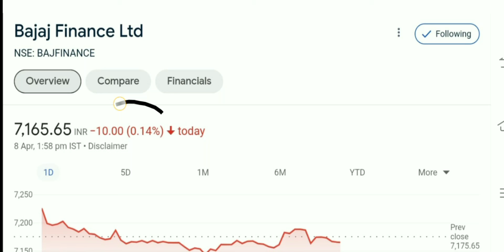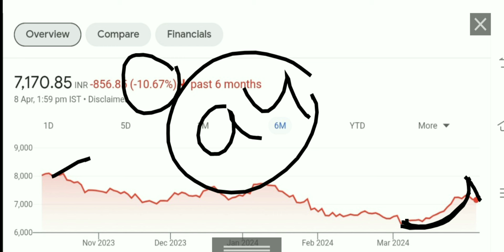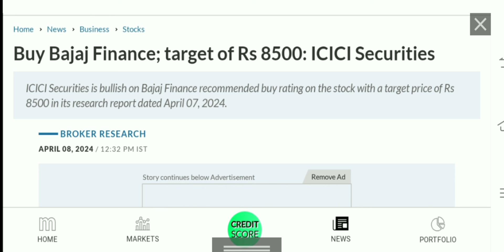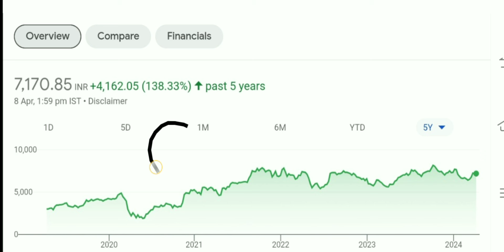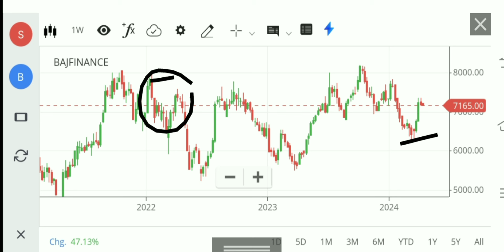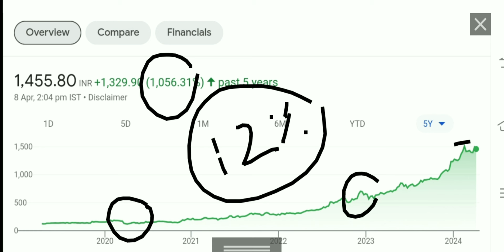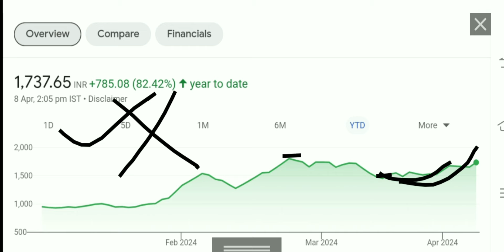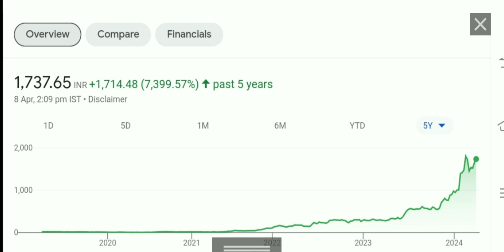15 शेयर के बदले 90 शेयर मिलेगा kpi green share latest news bajaj finance share news vbl share news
bajaj finance q 4 results
bajaj finance share results
bajaj finance share q 4 results 2024
why crsah bajaj finance share
why crsah bajaj finance stock
Kpit share
vbl share
vbl share analysis
vbl share q 4 results
vbl share q 4 results 2024
varun beverages q 4 results
varun beverages q 4 2024
varun beverages share q 4 results